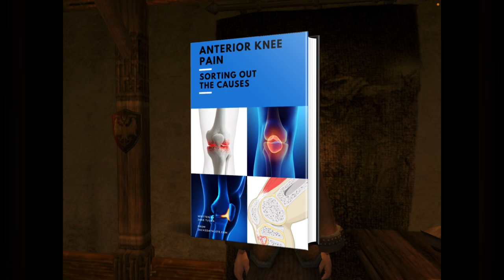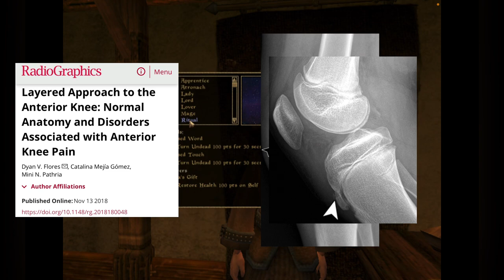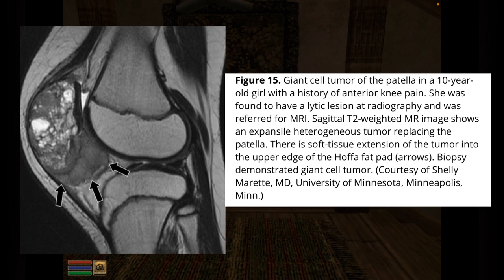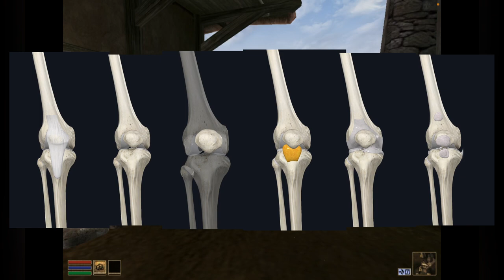Anterior Knee Pain